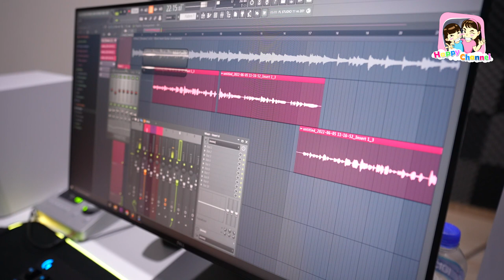เบื้องหลัง ทำเพลงหนังสั้นเรื่องใหม่ของพวกเราค่ะ พี่ฟิล์ม น้องฟิวส์ Happy Channel